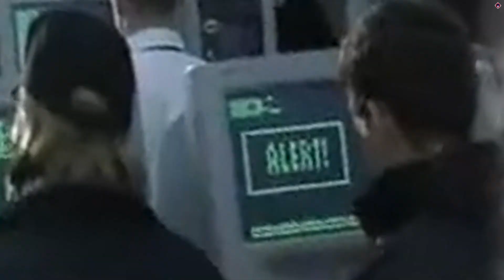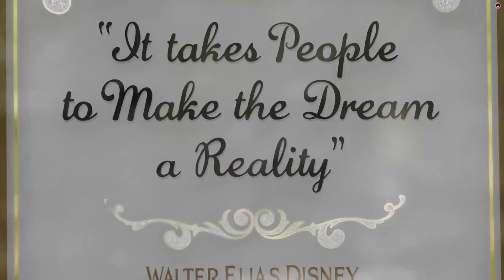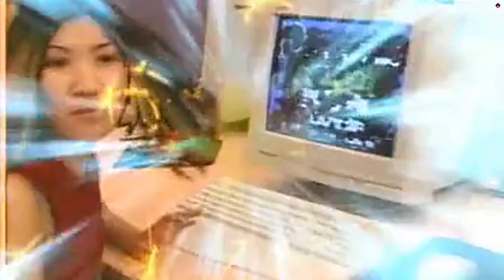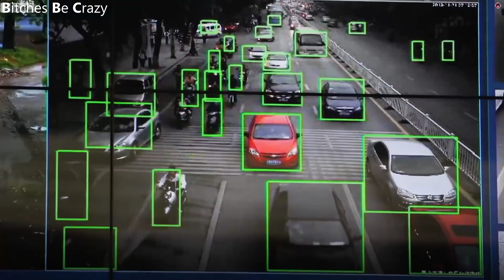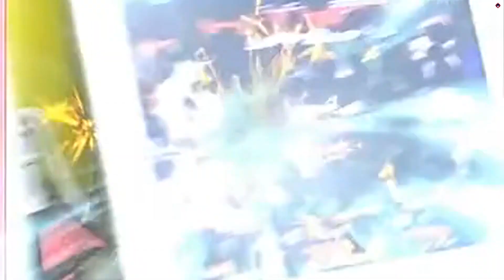OH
don't conform
nonform

partially sampled as part of TZECHAR's live performance in melbourne, australia on 21/09/2018 at boney.